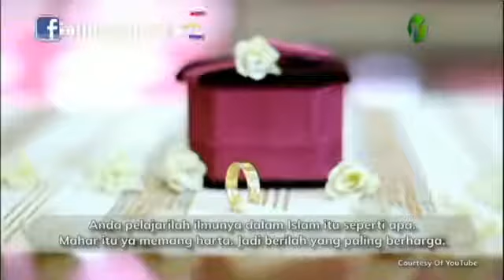Nikah Dan Mahar - Ippho Santosa